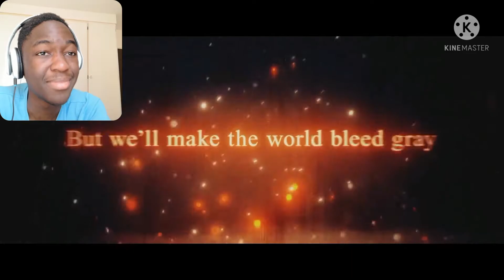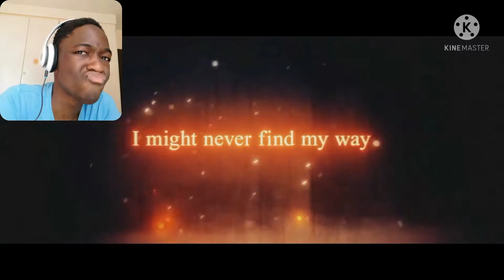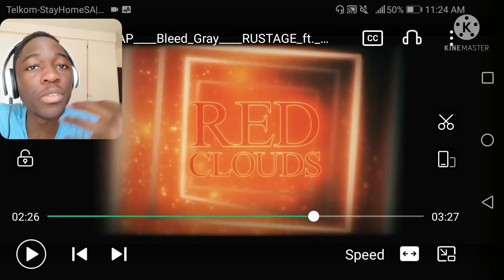AKATSUKI RAP | "Bleed Gray" | RUSTAGE ft FabvL | Reaction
Bleed Gray
Make the world feel our pain